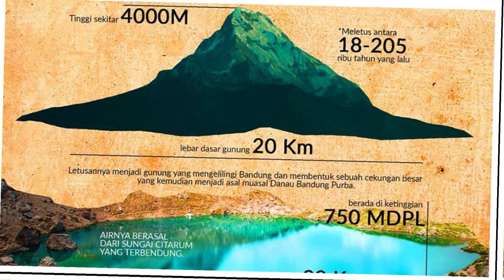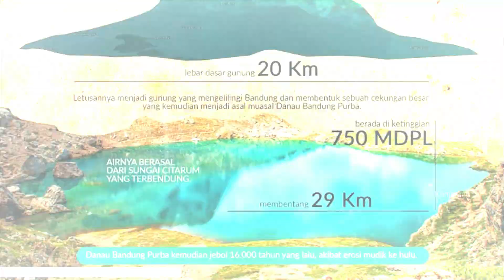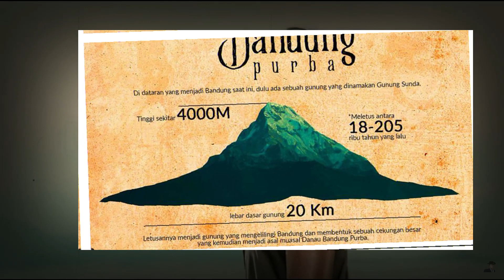RAHASIA TERUNGKAP! LEGENDA SANGKURIANG DALAM ILMU GEOLOGI | Orang Sunda memang cerdas bikin cerita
Legenda Sangkuriang. Sebuah cerita rakyat populer yang berasal dari Jawa Barat. Cerita ini konon mengisahkan awal mula terbentuknya Gunung Tangkuban Perahu. Apakah cerita ini benar menurut ilmu pengetahuan di masa sekarang?

Legenda Sangkuriang, bisa saja merupakan salah satu bagian dari ilmu pengetahuan yang dimiliki oleh masyarakat di masa lampau. Sebuah informasi penting yang belum bisa disimpan dalam media apapun. Melainkan disimpan dalam bentuk ingatan yang sangat kuat, dan disampaikan secara turun temurun melalui cerita lisan dalam bentuk kisah Sangkuriang dan Dewi Sumbi.

Kisah yang dimasa sekarang mungkin hanya dianggap sebagai cerita mitos saja. Di masa lampau, kisah sangkuriang bisa saja merupakan media paling ampuh untuk menyampaikan ilmu pengetahuan tentang kegempaan, gunungapi, danau purba, serta mitigasi bencana kepada masyarakat sesuai dengan perkembangan budaya dan pemikiran di masa itu.